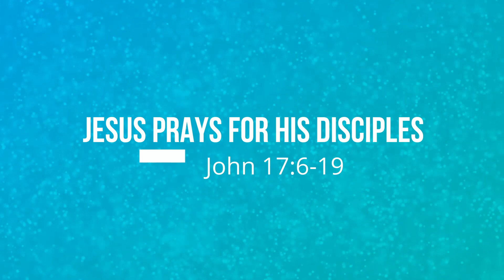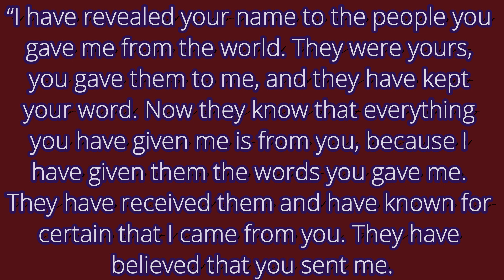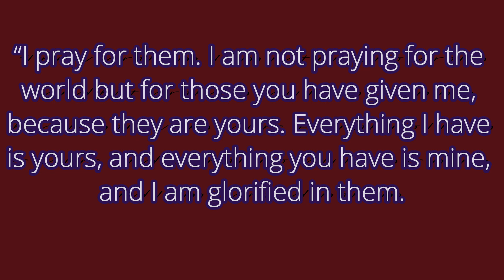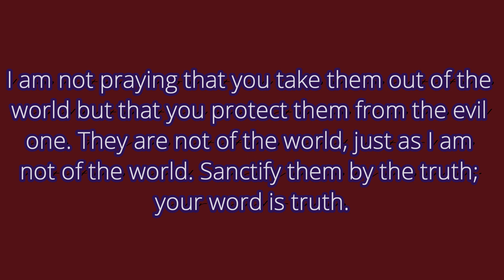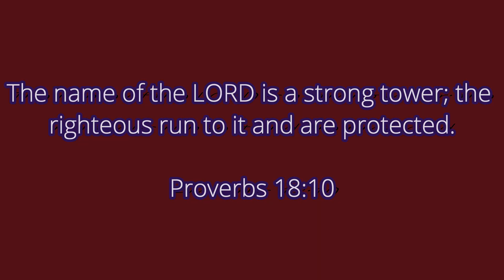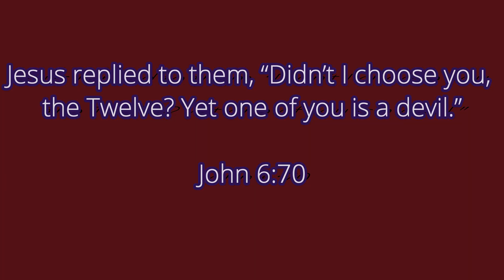Jesus Prays for His Disciples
In this next portion of his prayer Jesus prays for his disciples who would be taking the gospel message into a hostile world. This message is based on John 17:6-19.